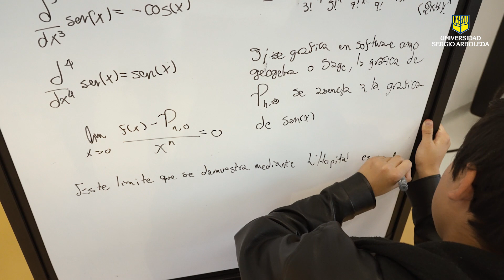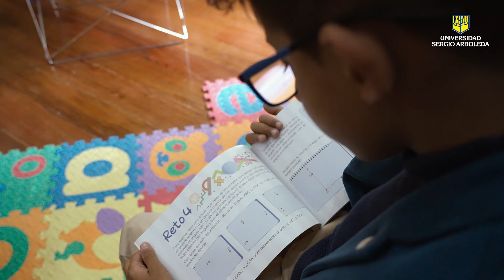Talentos Matemáticos | Universidad Sergio Arboleda